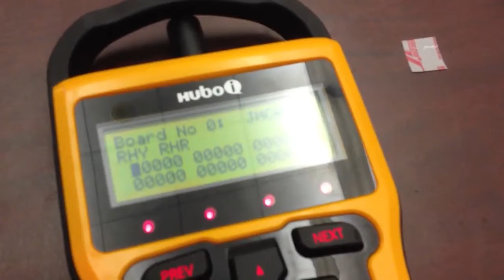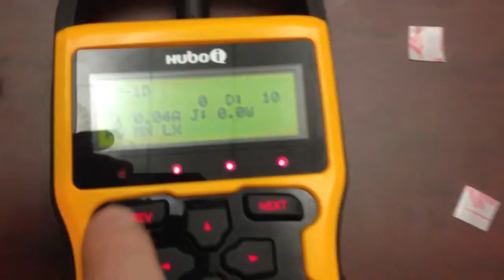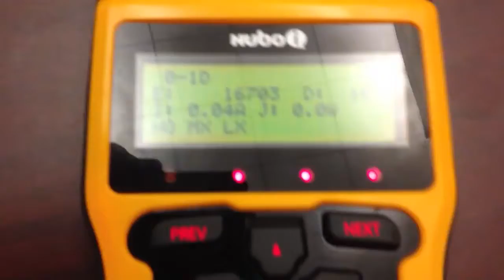Hubo 2+ test bench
Hubo two plus test bench